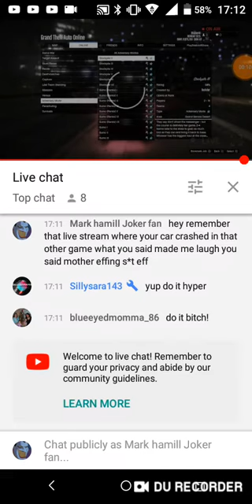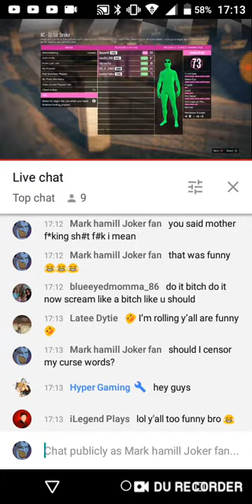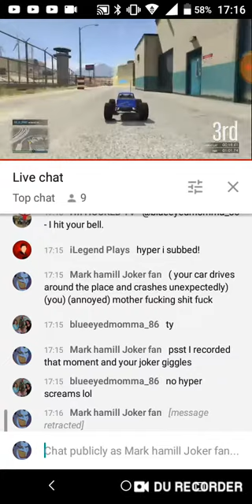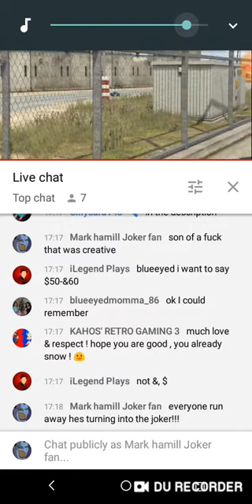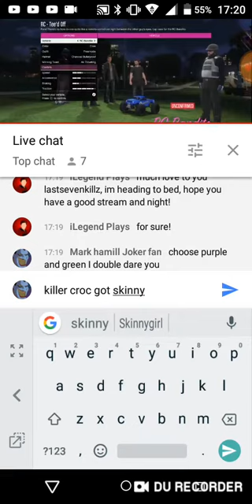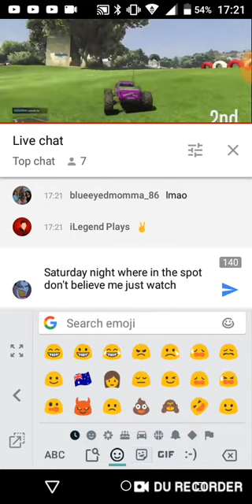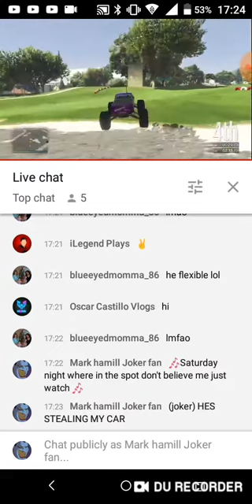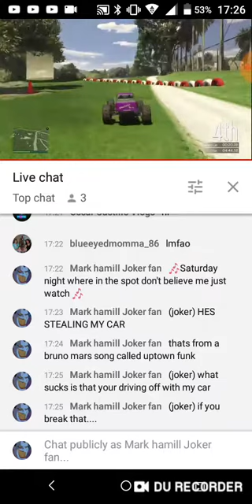Part 2 of lastsevenkillz funny live stream